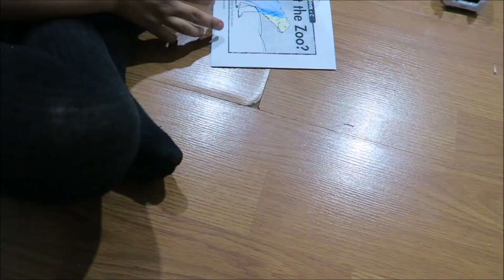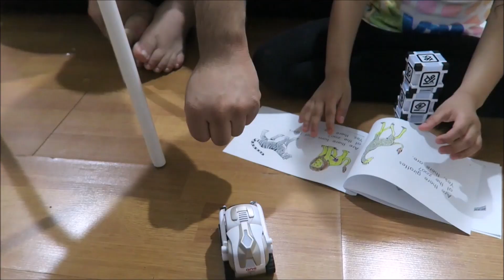HUSBAND CLEANS THE HOUSE! | CLEAN WITH ME MESSY HOUSE 2019 | VLOG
The song for my videos and all of the music on my newer videos in from the amazing and talented Dj Quads. Here is the link to his Soundcloud